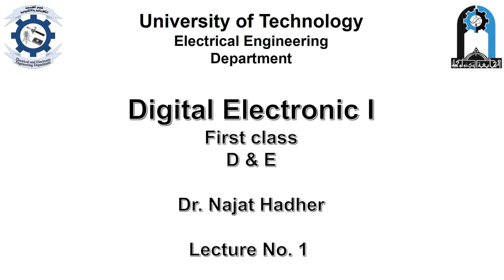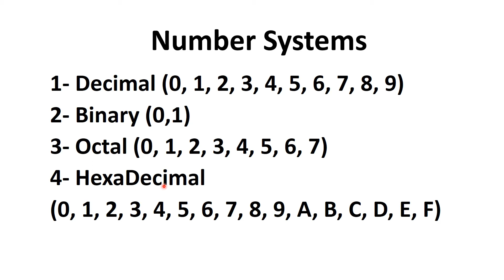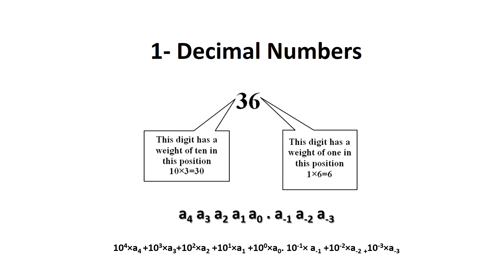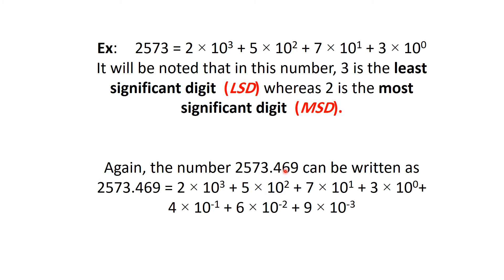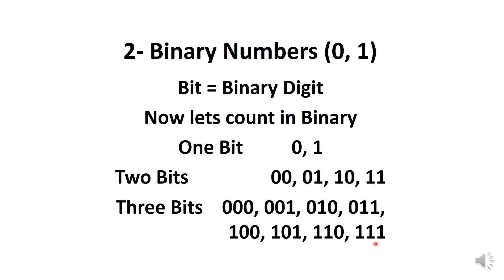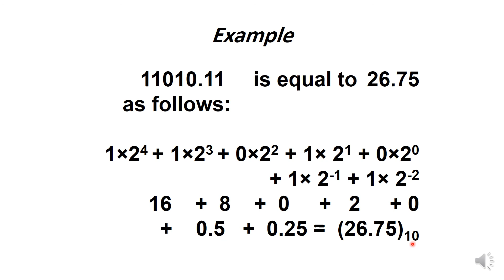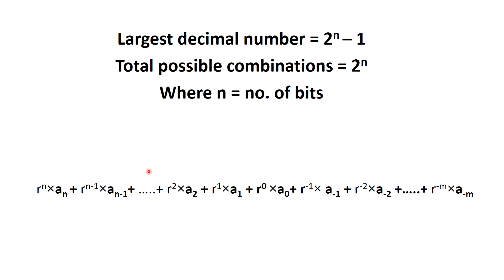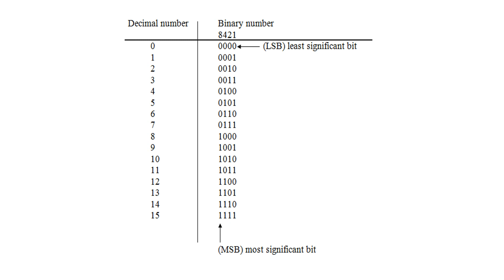Lecture 1 Najat Hadher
الهندسة الكهربائية
الهندسة الالكترونية
المرحلة الاولى
الالكترونيك الرقمي 1- Digital Electronic 1
د. نجاة حاضر خلف